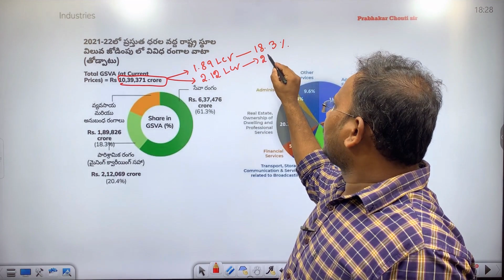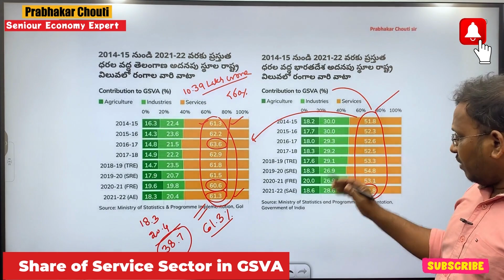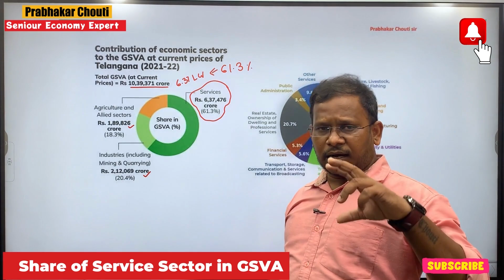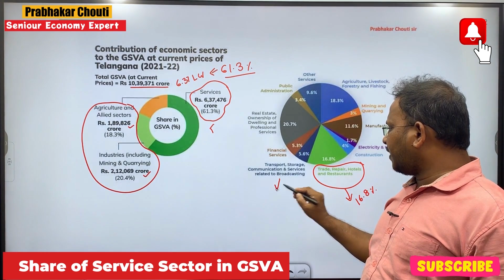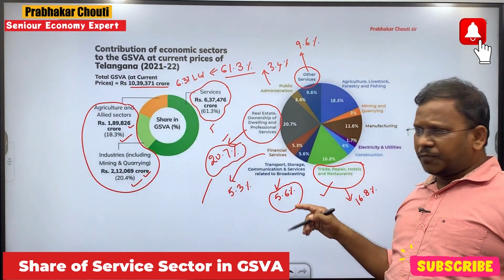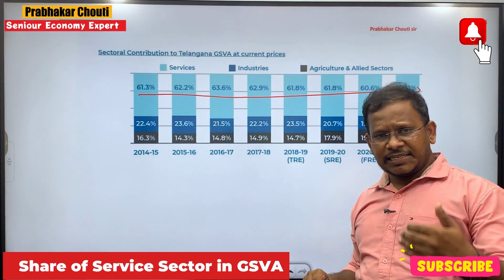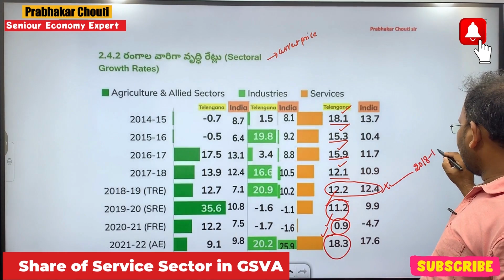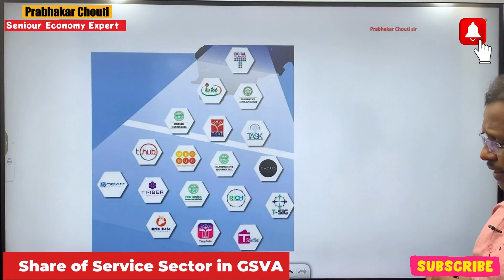Telangana Service Sector |Real Estate in Telangana | Economic Survey of Telangana|Prabhakar chouti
📚Telangana Economy Current Affairs -Bilingual*
📚 గ్రూప్ 1 ప్రిలిమ్స్ , గ్రూప్ 2 , Drug Inspector , Food Inspector , DL,JL, గ్రూప్ 4 లాంటి అన్ని పోటీ పరీక్షలకు ఖచ్చితంగా చదవాల్సిన అన్ని అంశాలను జోడించి ఈ కోర్సు రూపొందించడం జరిగింది .
 📚ఈ కోర్సులో *Economic Survey* లో పేర్కొన్న దాదాపు అన్ని పథకాలు కవర్ అయ్యాయి .
 తెలంగాణ ఇరిగేషన్ విధానం - కాళేశ్వరం ప్రాజెక్టు , తెలంగాణ బడ్జెట్ , industry , IT sector , గవర్నెన్స్ పథకాలు పూర్తిగా Explain చేయబడ్డవి.
 📚తెలంగాణ కరెంట్ అఫైర్స్ అంటేనే *ఎకానమీ కరెంట్ అఫైర్స్ * అని మర్చిపోకండి ..
* తెలుగు & ఇంగ్లీష్ * రెండు భాషల్లో సంపూర్ణంగా వివరించాము ...
ఆలస్యం ఎందుకు .!!!
📚కేవలం 200 మాత్రమే చెల్లించి ఈ కోర్సు వినండి .
 📚IPhone వాడే వారు * My Institute* అనే APP ను Download చేసుకొని Org Code
*📚RTSFD* ను enter చేయండి ...
 Android వాళ్ళు మాత్రం ఈ క్రింది లింక్ ను క్లిక్ చేయండి ...
📚Choutis Economy*
సందేహాల నివృత్తి కోసం
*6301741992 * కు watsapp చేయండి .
📚 APP Information
 ChoutisEconomyApp